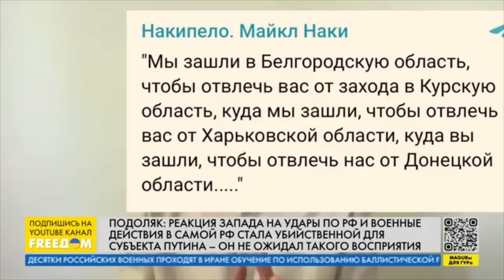ПОДКРЕПЛЕНИЕ РАКЕТАМИ ATACMS И НЕ ТОЛЬКО! КРЕМЛЬ В ШОКЕ!